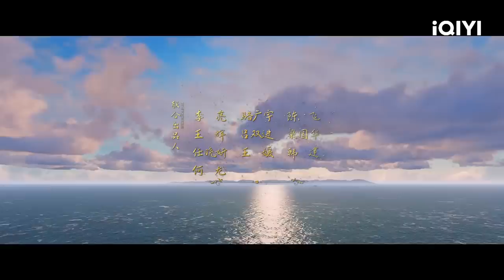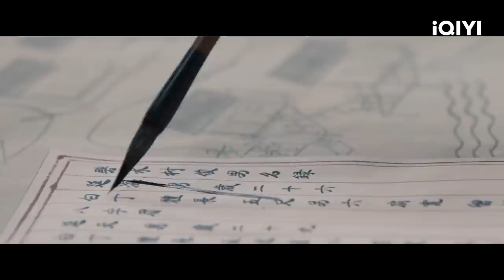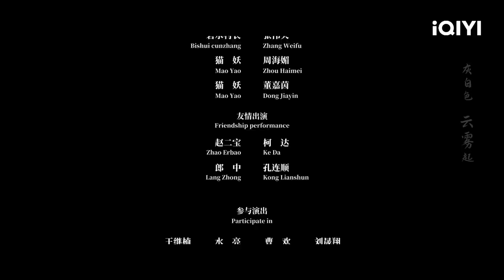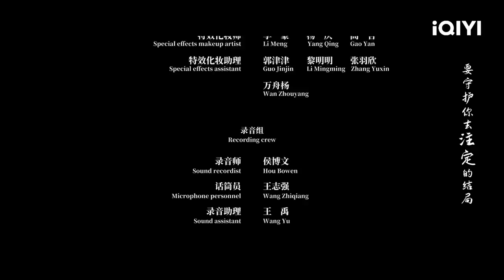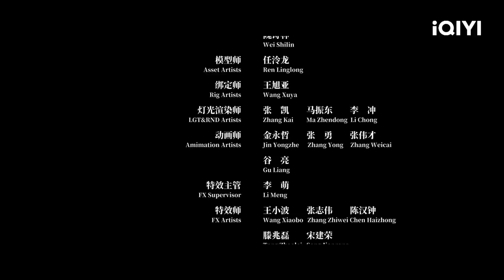【Multi Sub】《春光灿烂猪八戒》/ Chun Guang Can Lan Zhu Ba Jie 陶虹李立群演绎经典 原班人马爆笑依旧【喜剧 | 陶虹 李立群 | iQIYI大电影-欢迎订阅】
【内容简介】
本片改编自二十年前的经典青春励志喜剧《春光灿烂猪八戒》，讲述了一个只想无忧无虑过舒服日子的懒惰小猪，意外获得做人的机会，被太白金星告知自己是八世轮回的猪八戒，而后卷入了猫妖与小龙女寻找金丹的旅途中，体会到了做人的苦与乐，更明白了做人的责任与担当，收获了与小龙女的爱情，最后，猪八戒击败了猫妖，拯救了春水镇无辜的人们。